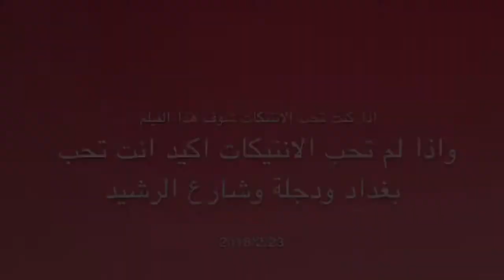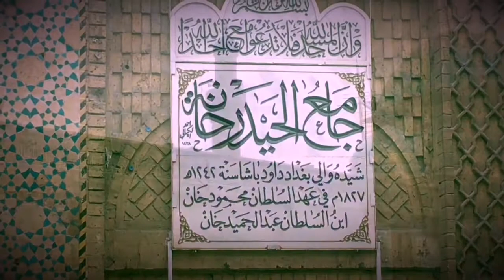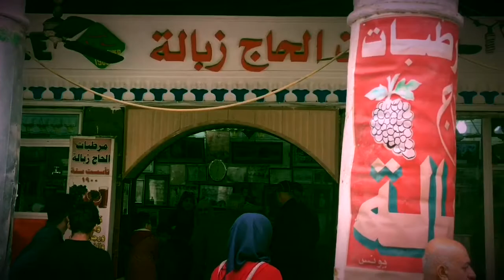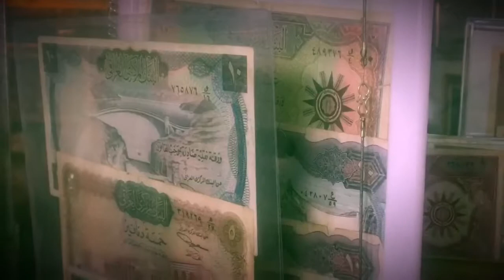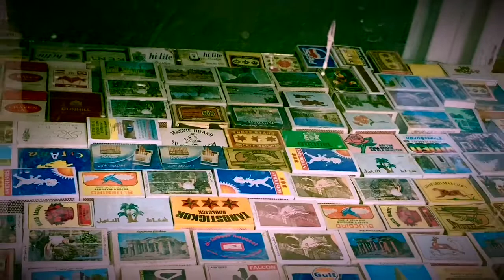أنتيكات بغداد ونهر دجلة وشارع الرشيد/ محمد خليل كيطان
اذا كنت تحب الانتيكات شرف هذا الفيديو واذا لم تحبها فمؤيدو انك تحب بغداد ودجلة وشارع الرشيد ..محمد خليل كيطان